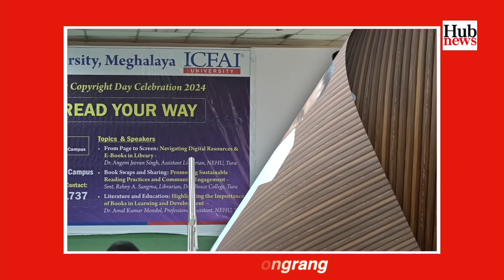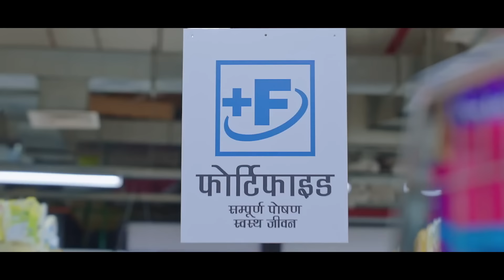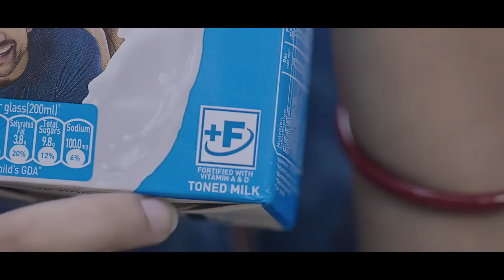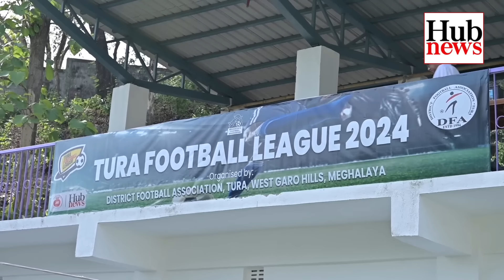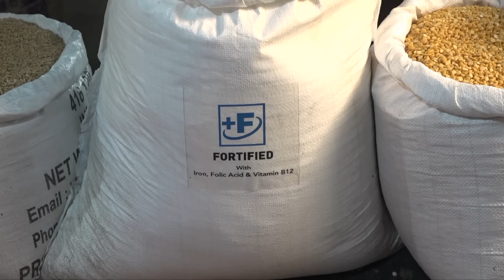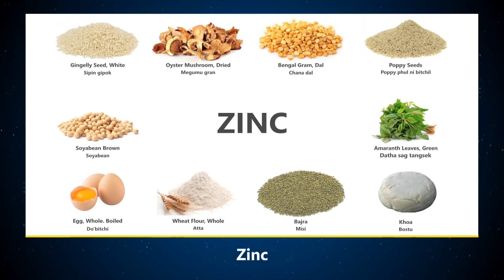Hub News | 24 April 2024